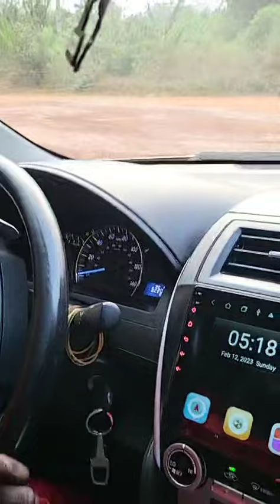Our trip to the river god💀💀💀😱